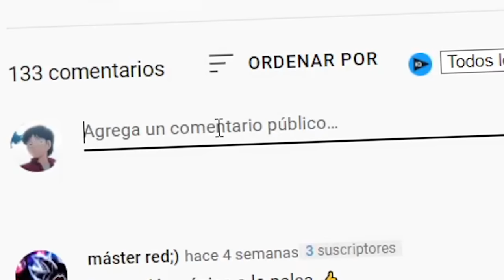👽SOBREVIVÍ 100 Días SIENDO BEN 10! en Minecraft HARDCORE....esto es lo que pasó🛸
✅¿Sobreviviré 100 Días en Minecraft teniendo el Omnitrix en mi Mano Izquierda? 2da PARTE
Un gran Poder, conlleva una gran responsabilidad👌😊✅

APOYA EL CONTENIDO!